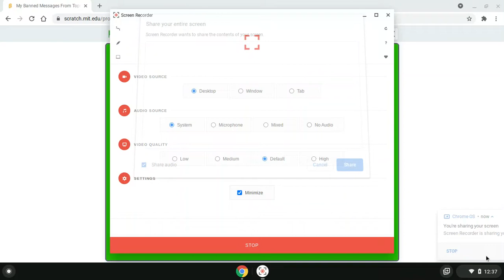My Banned Messages From Topic Xtreme And HarrizonJosh 3rd Blakkon 2